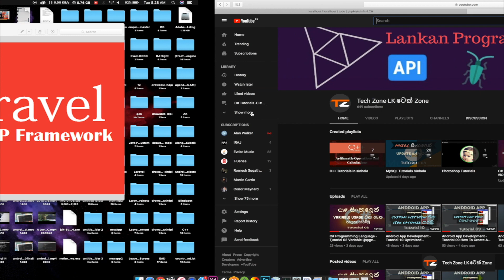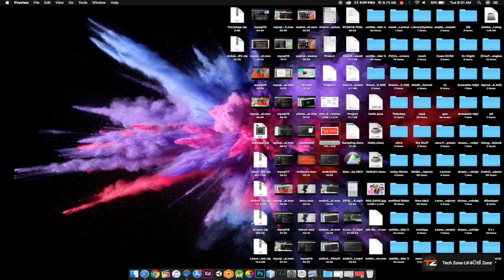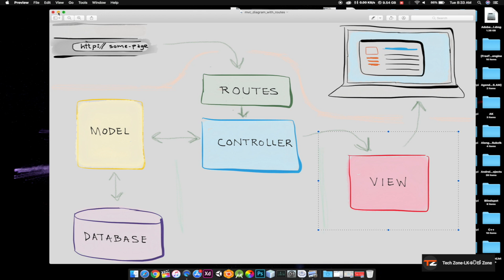Laravel PHP Web Tutorial 01-What Is Laravel-මොකක්ද මේ laravel කියන්නේ?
Laravel වල පළමු පාඩමේදී කියල දෙන්නේ මොකක්ද මේ laravel ඒ වගේම කොහොමද මේ laravel වැඩ කරන්නේ කියල